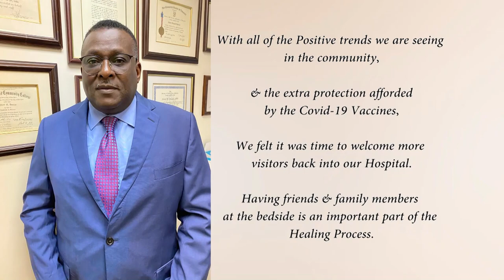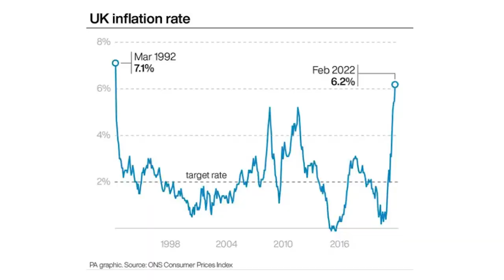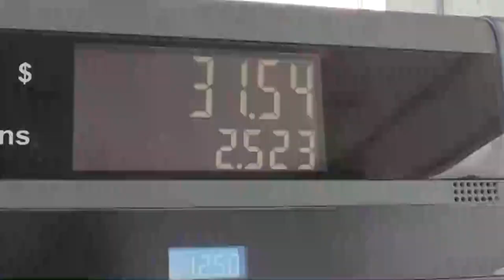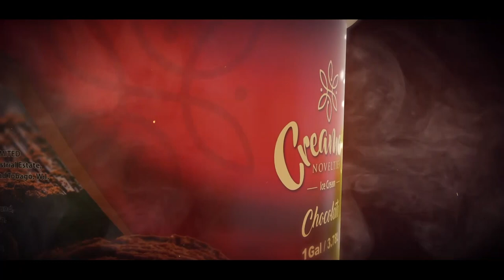ABS EVENING NEWS (LOCAL SEGMENT) 24.3.2022